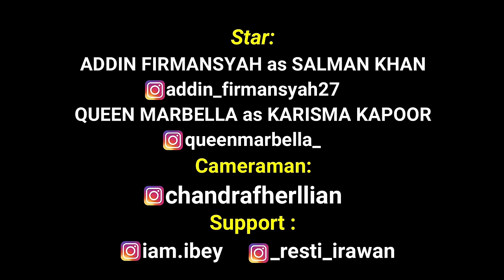TERA PALLU SARKA JAYE RE - Parodi India Recreate - Addin Firmansyah & Queen Marbella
TERA PALLU SARKA JAYE RE - Parodi India Recreate - Addin Firmansyah & Queen Marbella Salman Khan Karisma Kapoor

Hai guys...
balik lagi di Channel Addin Firmansyah.
pastinya kalian udah nungguin banget kan hehehe
di video kali ini Addin colab lagi dengan Queen  Marbella setelah sekian lama  :)
kami bawain lagu TERA PALLU SARKA JAYE RE semoga kalian suka ya ...

Support:
iam.ibey

lokasi:
-Baywalkmall
-Rumah Abang Kemang